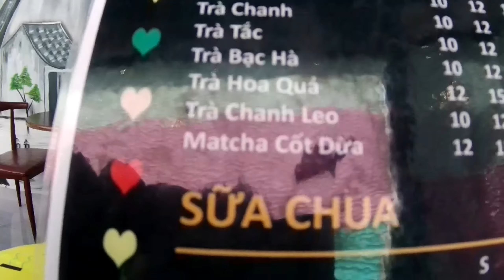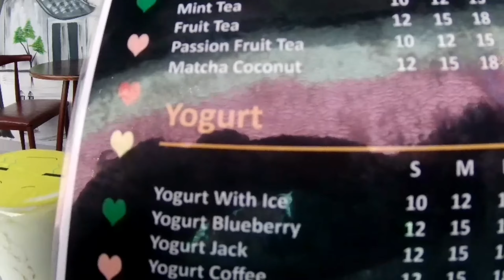Quán cafe Việt ở Dubai UAE . Vietnamese Coffee shop in Dubai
Ìf you really like coffee and milktea , please come and visit Gio coffee
     Còn gì tuyệt vời hơn khi được thưởng thức cafe và các đồ uống khác và nhiều đồ ăn vặt mang hương vị Việt ở Dubai